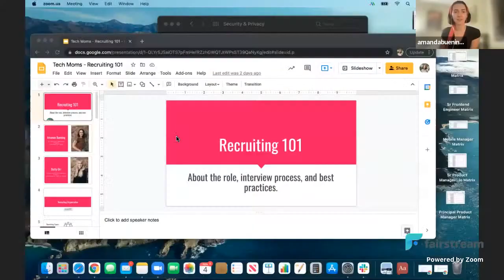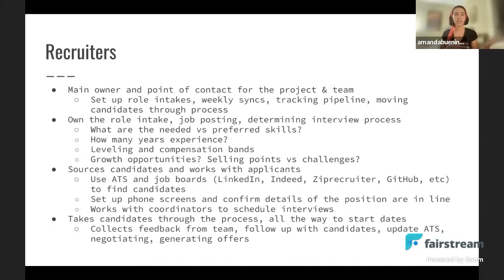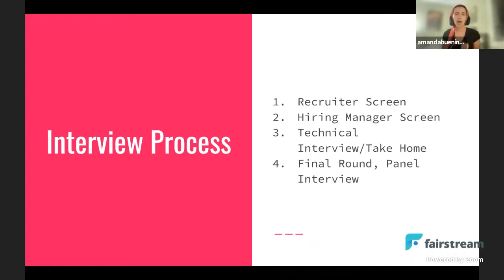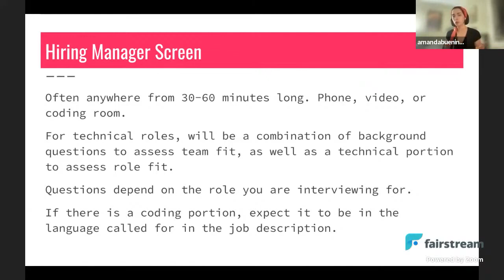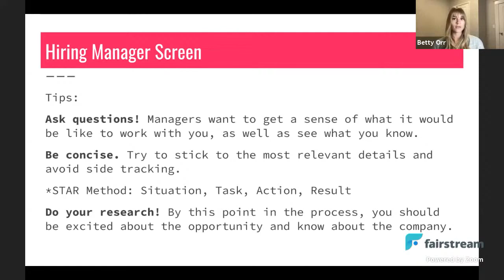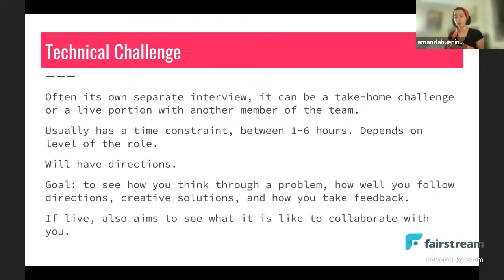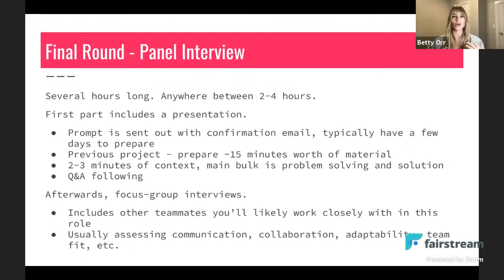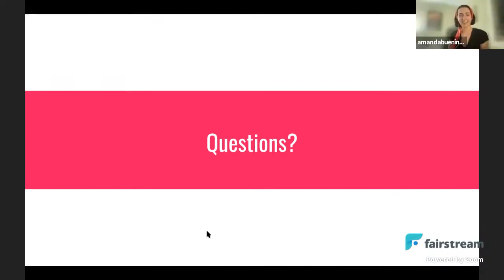Recruiting 101: All you need to know 11.4.21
In this workshop, Amanda Buening and Betty Orr from Dwelo will discuss what it means to be a recruiter; where we fall within the business organization, how we partner with internal stakeholders, how we find candidates, and keys to success in the role. We will also discuss what a typical interview process looks like in the tech industry and how you can prepare for these interviews, along with best practices for reaching out to recruiters and landing an interview.